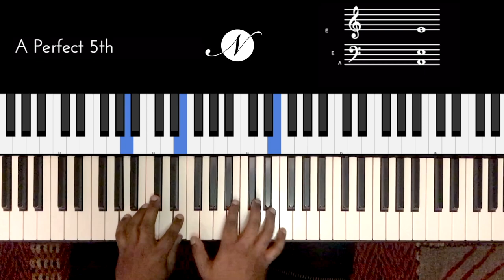Riff #2176 - Jason Zac